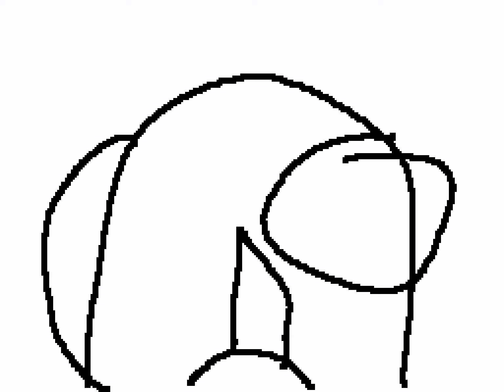The Impostor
Bruh... They never lissen :[